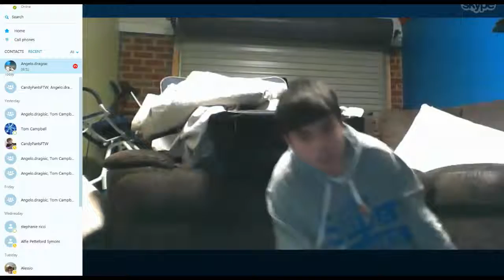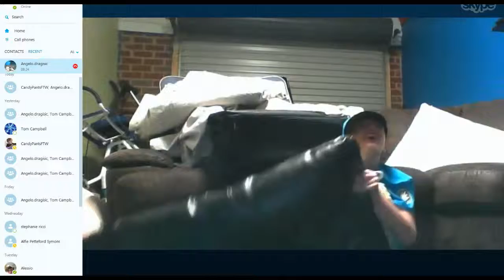the funny video with friends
hey guys like the video and sub plz